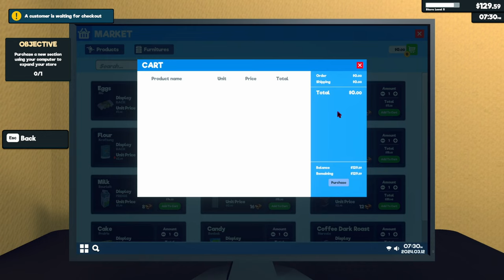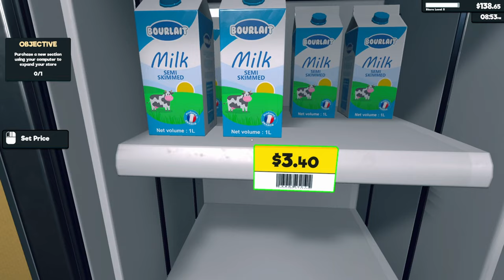Ich verkaufe endlich Wasser - Supermarket Simulator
➥Heute spiele ich Supermarket Simulator

➖ Spiel  ➖
► Das Spiel was ich im Video Spiele!

➖ Mein Equipment ➖

➖ Hashtags➖